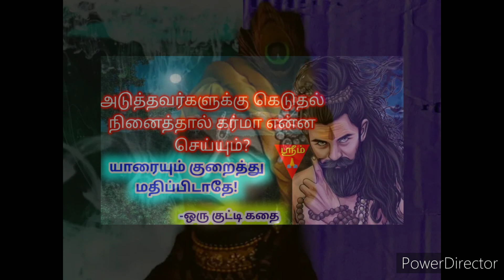கர்மா உங்களை எப்படி பழிவாங்கும் தெரியுமா/குட்டிகதை